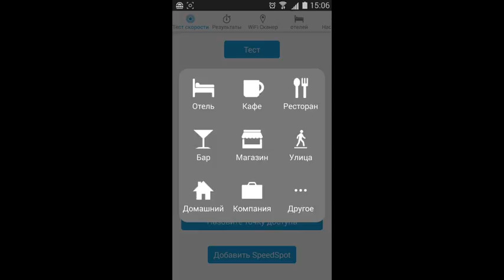Speedcheck (by Internet Speed, Etrality) - app for android and iOS.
Speedcheck is the only speed test that lets you test your internet connection on both Wi-Fi and cellular networks, keep track of your speed tests and contribute your results to a crowdsourced map of Wi-Fi Hotspots that shows the speed of each hotspot. You can use the included Wi-Fi Finder to find Free and Fast Wi-Fi - in Hotels, Cafes, Restaurants - anywhere in the world.

Main Features:
✓ Run Speed Tests for your cellular Network on 3g, 4g, LTE connections to improve your coverage
✓ Test the Download and Upload Speed and Ping of WiFi Hotspots on dsl, adsl, cable connections.
✓ Help make finding free WiFi Hotspots with fast network connections possible by contributing your test results to the crowdsourced Wi-Fi Finder database
✓ Worldwide high speed data server network for reliable results
✓ Keep track of your internet speed tests in your personal result history. The includes download and upload speed, ping, signal strength, network name, internal and external IP and the test date.
✓ Compare your different 3g, 4g, LTE cell speed tests. Study the reliability of your broadband dsl, adsl, cable connections over time.
✓ Use the Wi-Fi Finder to access a coverage map that let’s you easily locate free, fast WiFi Hotspots around you in Hotels, Cafes and Restaurants and other public locations like stores, bars and libraries